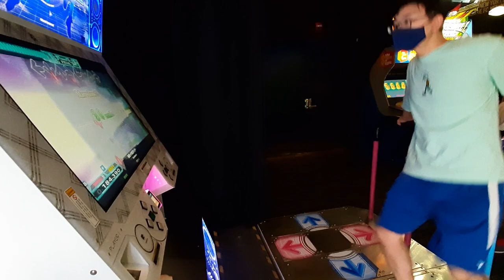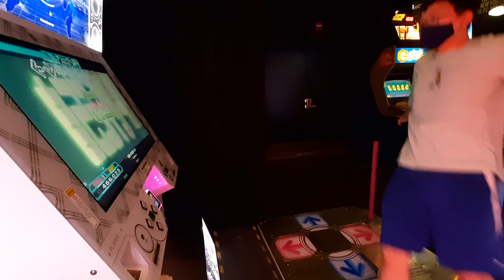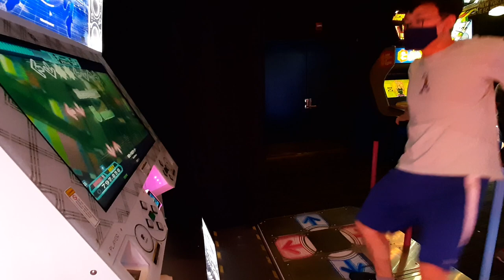[DDR] DON'T STOP THE MUSIC difficult 9 doubles w/gentu